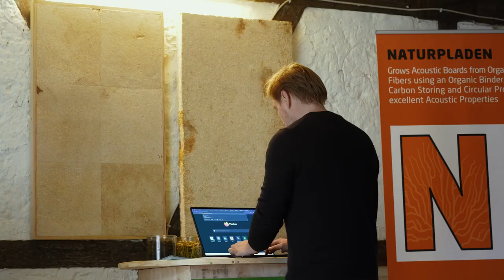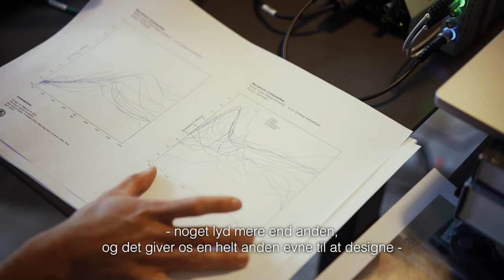MATERIALER: mycelium (film - DK)